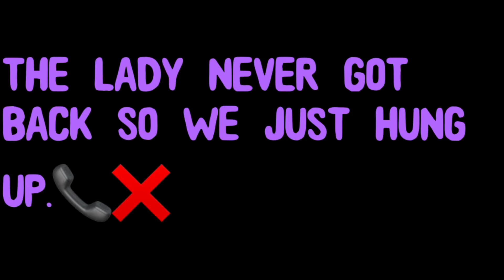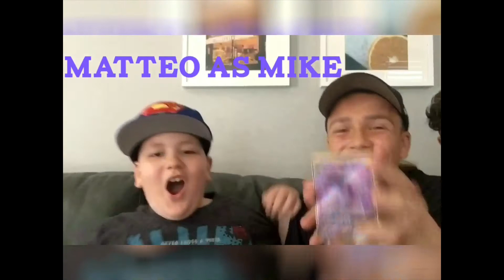CALLING IN SICK TO PLACES WE DON’T WORK AT(GONE WRONG)**WE GOT CAUGHT**